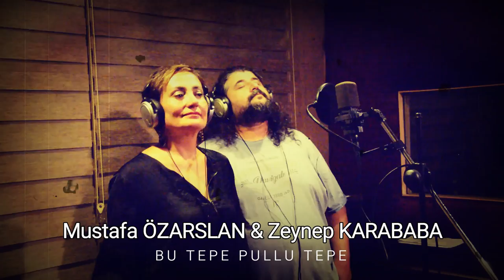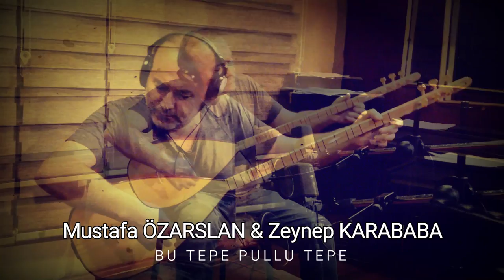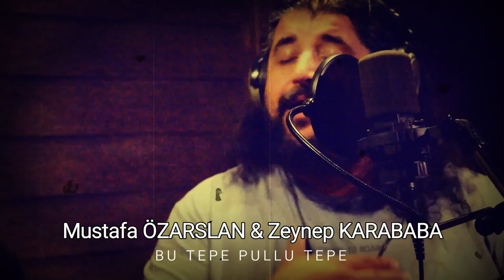Mustafa Özarslan & Zeynep Karababa - Bu Tepe Pullu Tepe (Official Audio)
Bağlama: Kartal Kanat
Stüdyo: Mete Artun
Creative Director: Aybars Bakırcı